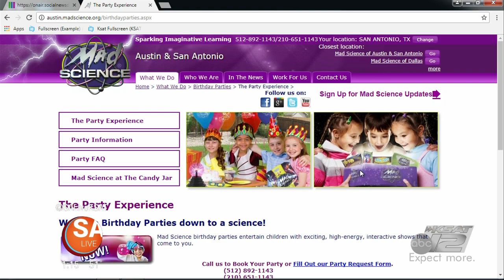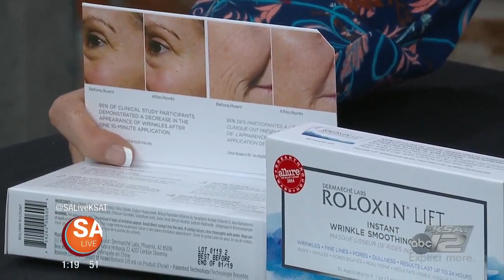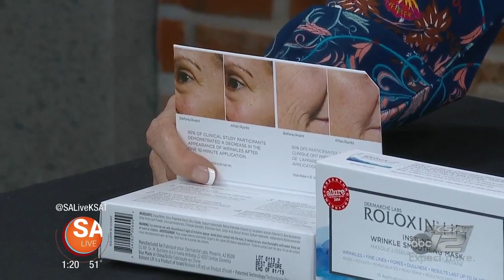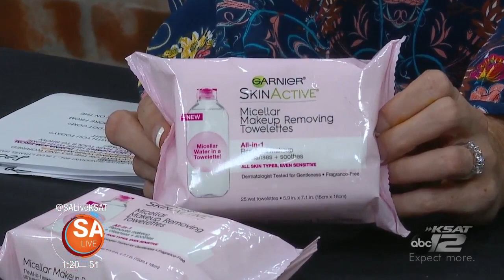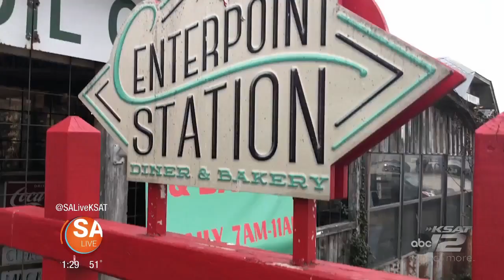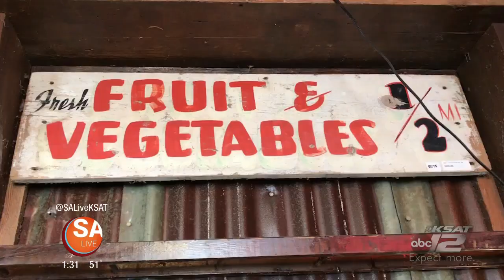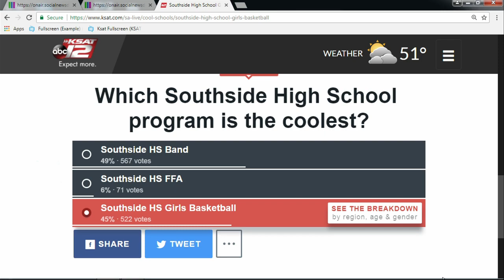SA Live- February 5, 2018